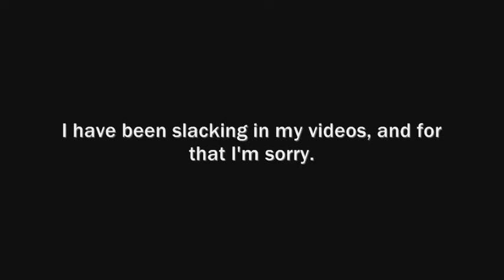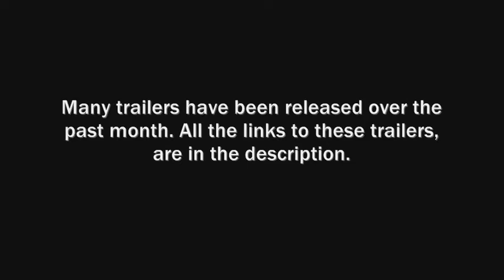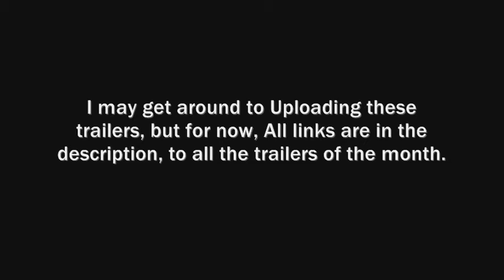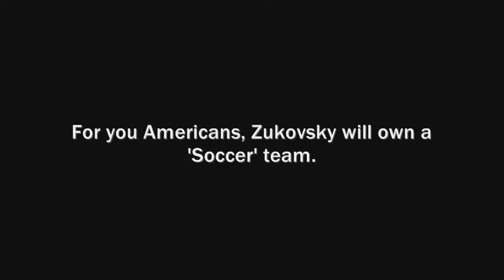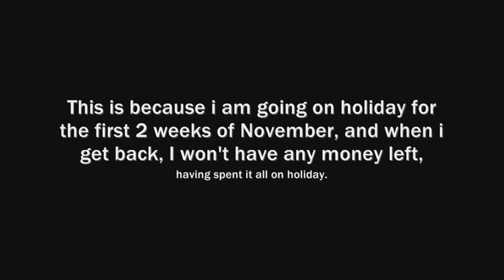Goldeneye 007 Wii Updates - #14 - Past Month Wrap-Up.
LINKS TO ALL TRAILERS

In this Update, I cover everything over the past 1month, and 2days, Enjoy.